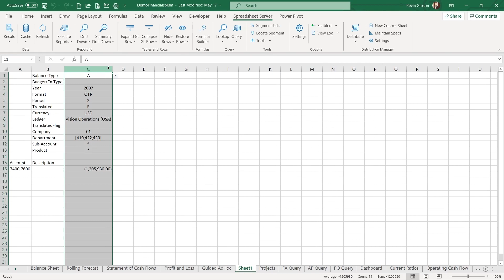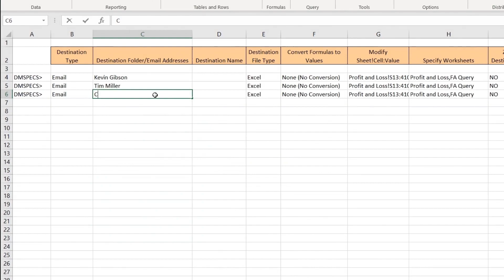Spreadsheet Server: Excel-based reporting from insightsoftware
Spreadsheet Server is an intuitive Microsoft Excel add-in, that integrates with 140+ on-premises and cloud-based data sources to provide users with access to their live data, directly in Excel for reporting and analysis. Spreadsheet Server brings self-service reporting to the forefront with fast, flexible reporting that meets reporting needs rarely satisfied by standard ERP and financial system reports. By bridging the gap between company data and insightful reporting, Spreadsheet Server saves users’ time with streamlined analytic processes in a secure environment. With the full power of Excel, Spreadsheet Server allows you to leverage your existing Excel skills to mix GL and non-GL data in a single report, drill down easily to sub-ledger detail, and even automate report distribution.